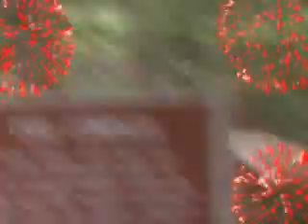rainbow springs state park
went to the rainbow springs  state park in florida